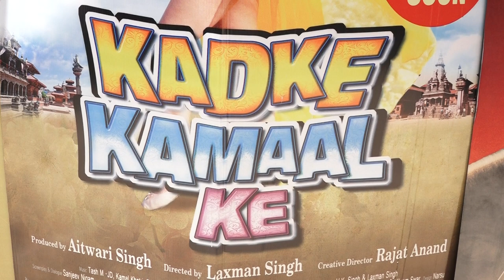Kadke Kamaal Ke Public Review Rajpal Yadav, Neeta Dhungana & Aryan Adhikari 1